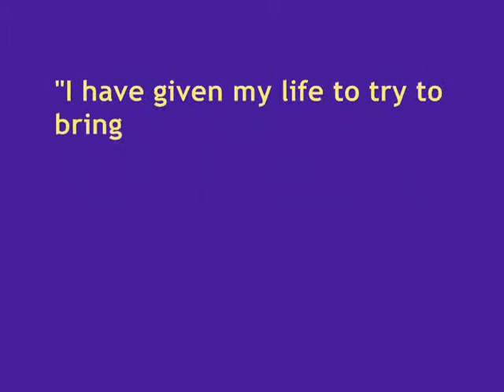N N Murthy speaks at Albert Medal presentation to Konda Bapuji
"Vidyavachaspati" Prof Dr N N Murthy, reputed Quality, Environment Expert, Senator of Albert Schweitzer International Foundation, Spain spoke at Albert Schweitzer Medal presentation function, Hyderabad (India) on August 29, 2009.

He spoke on Albert Schweitzer and his work for humanitarian cause. He also appreciated Konda Lakshman Bapuji, medal recipient for the year 2008, and his work for downtrodden people. His address was impressed the huge gathering at Sudaraiah Kalanilayam, Hyderabad.

He is Crusader of Paryavaran Kavitodyamam going in Andhra Pradesh from 2008. Dr Murthy is Director, Jagruthi Kiran Consultants and is highly qualified with 29 degrees from 21 universities (Limca Record 2008). He is first Indian to receive of Albert Schweitzer Medal (Spain) in 2005 for his work in Environment.